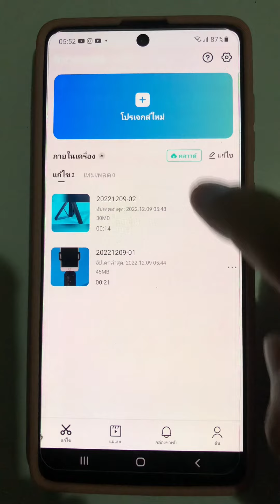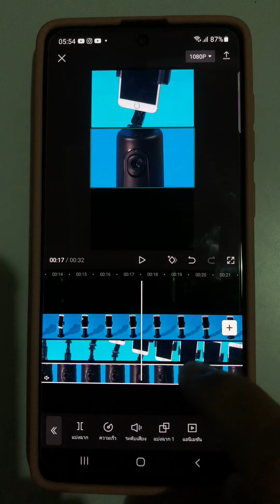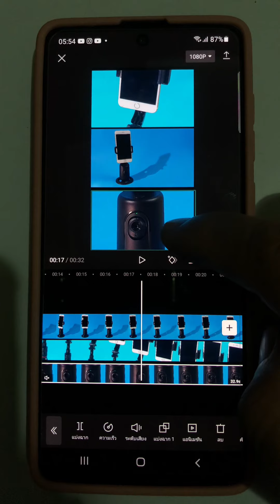ทำคลิบแนวนอนเป็นคลิบแนวตั้งด้วยเทคนิค ซ้อนสาม ด้วยแอพ Capcut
สอนถ่ายภาพ ถ่ายวีดีโอ แต่งภาพ ตัดต่อ
ถ่ายภาพ ถ่ายวีดีโอ
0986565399 (สุวิทย์  ชนะอัยยรัชต์)